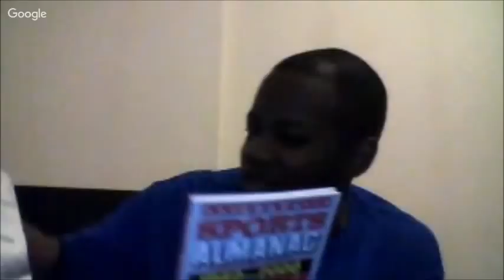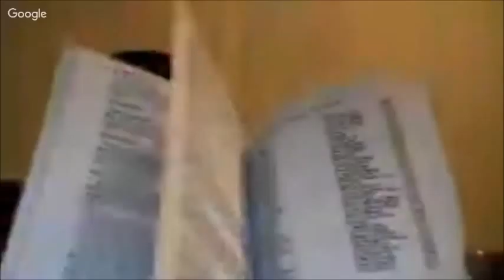Interview with Phillip Rogers of the NYC Ghostbusters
WonderLibrarian talks to Phil about his love of Ghostbusters, opinions on the reboot, and sees some of his AWESOME props from Ghostbusters and Back to the Future!